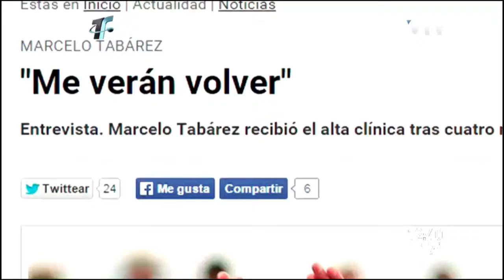Danubio: Marcelo Tabarez